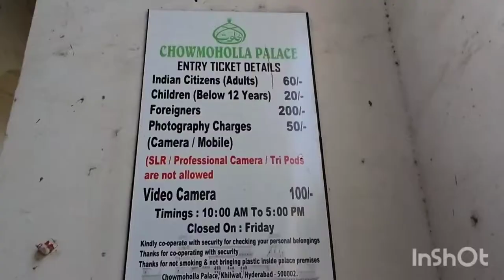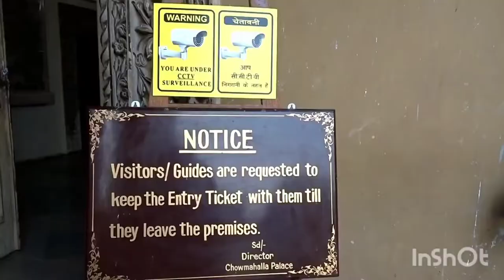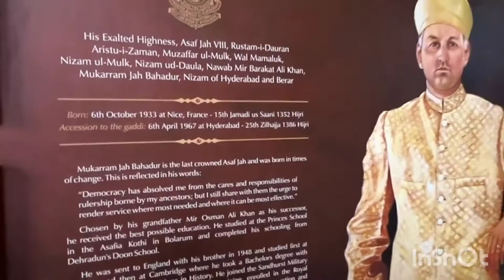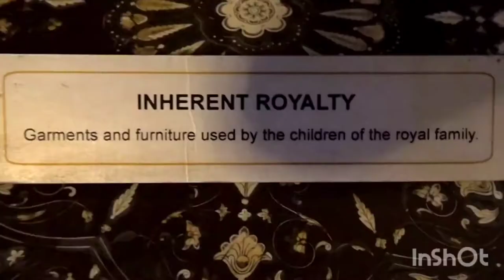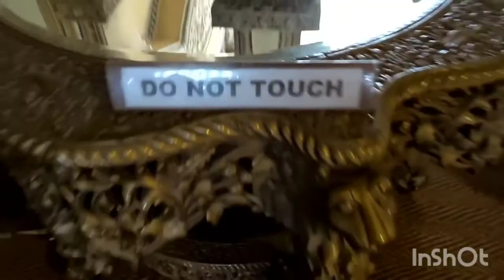Chowmallah Palace Tour/Hyderabad City Tour/Nizam Palace/hyderabad vlogs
Chowmahallah Palace or Chowmahallatuu (4 Palaces), is a palace of the Nizams of Hyderabad state. It was the seat of the Asaf Jahi dynasty and was the official residence of the Nizams of Hyderabad while they ruled their state. The palace was built by Nizam Salabat Jung. The palace remains the property of Barkat Ali Khan Mukarram Jah, heir of the Nizams. Other members of the Hyderabadi Nizam family have also wed here.
The place is named chowmahalla, which means four palaces. The word char, and its variation chau, means four and the word mahal means palace in Urdu and Hindi. It is more likely derived from Farsi words, as it was the official language of the Hyderabad State at the time. All ceremonial functions including the accession of the Nizams and receptions for the Governor-General were held at this palace.
The palace is located in the old city in Hyderabad near the Charminar.